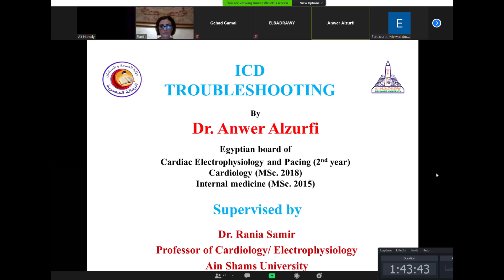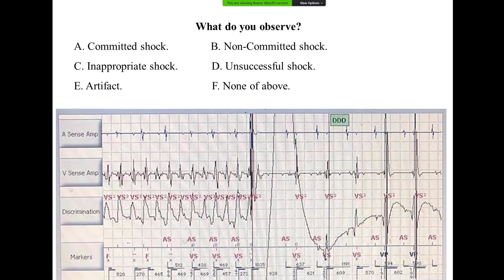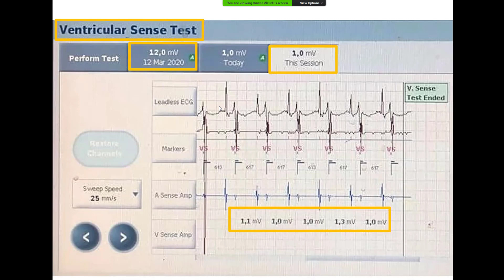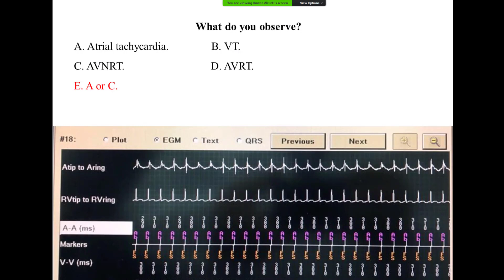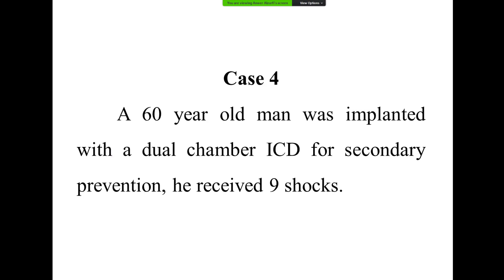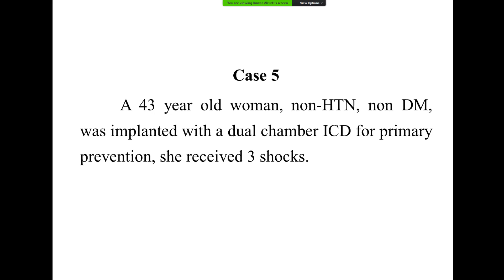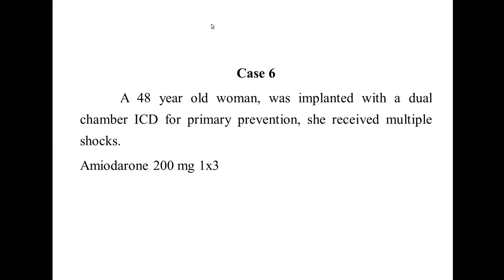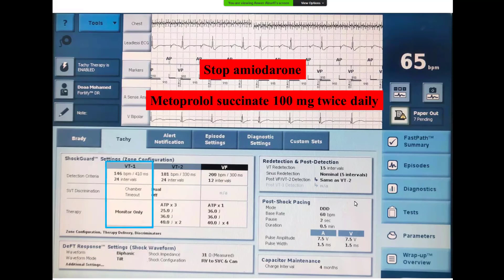ICD Troubleshooting MCQ Dr Anwer Al Zurfi